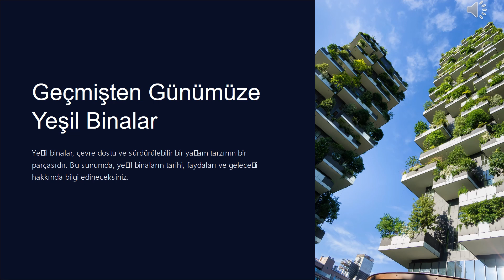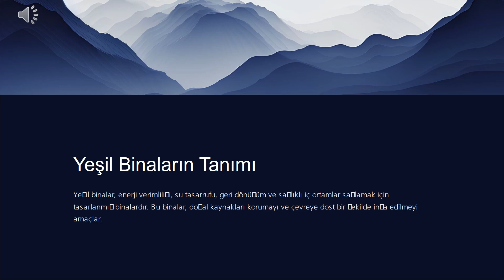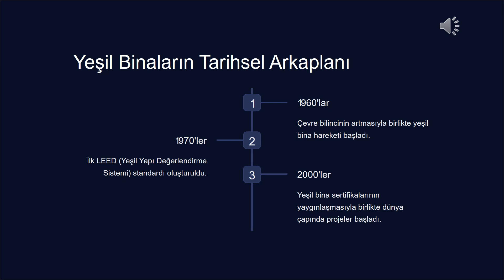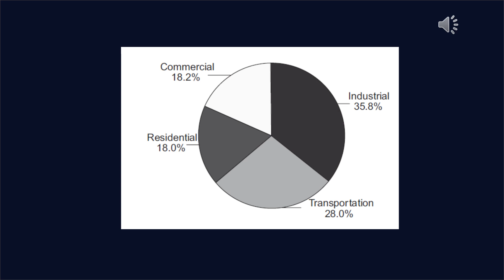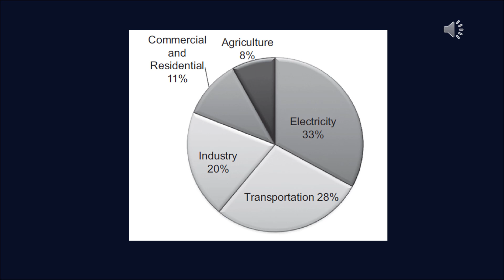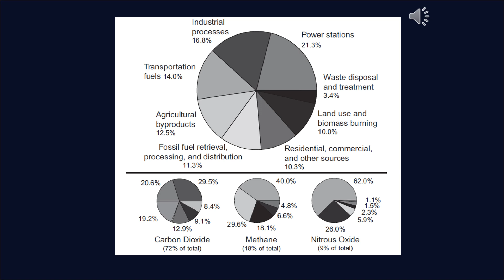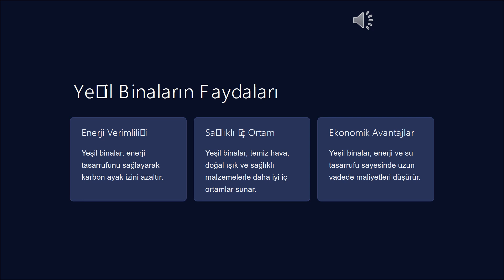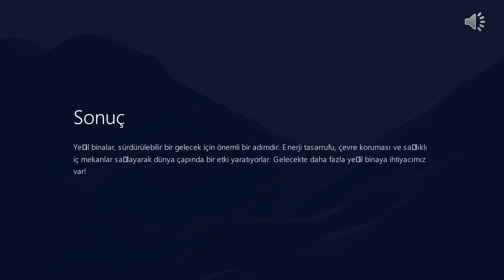Geçmişten Günümüze Yeşil Binalar - Ders 2